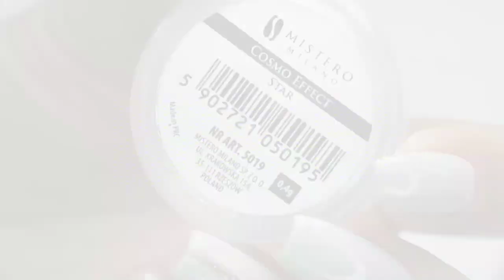Mistero Milano Cosmo effect - Star /MM - deszczowy poranek